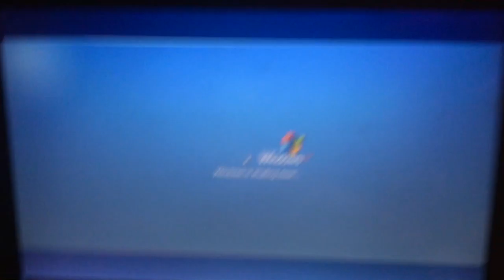jax car wash